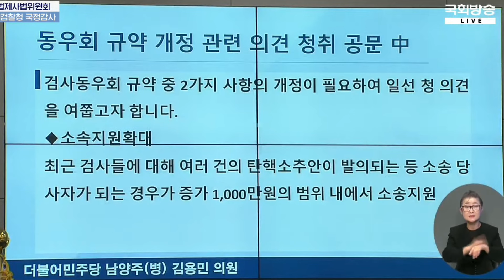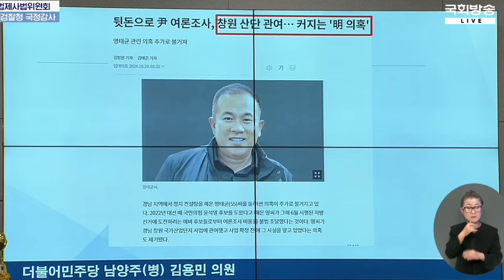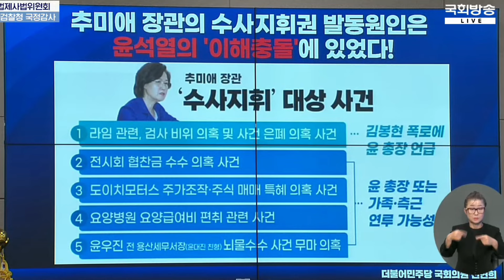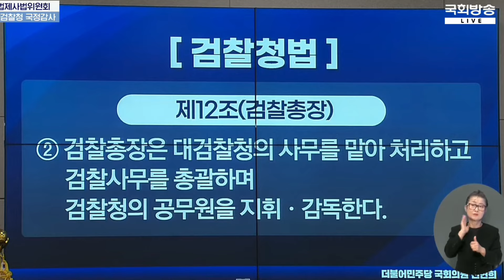[현장] 대검 국정감사 민주당의 파상공세!! 무너지는 검새들의 논리!!